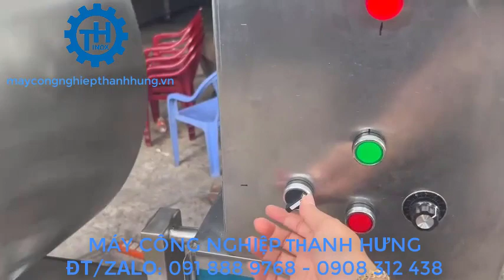MÁY TRỘN LỒNG QUAY 8 KHÍA CAO CẤP (KT: Ø800 x 600mm). MÁY TRỘN TẨM BỘT, GIA VỊ TRÁI CÂY, THỰC PHẨM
Đ/C: 86A PhẠM Đăng Giảng, Bình Hưng Hòa, Bình Tân, TP HCM.
Đ/C Xưởng: 163/8 Phạm Đăng Giảng, Bình Hưng Hòa, Bình Tân,TP HCM
ĐT: 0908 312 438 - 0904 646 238 – 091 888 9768